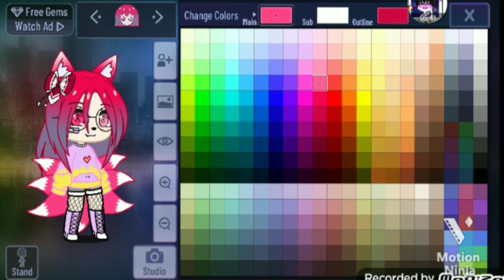{°oc para @💞Its Are UgU°}